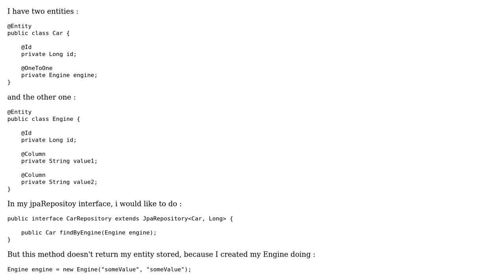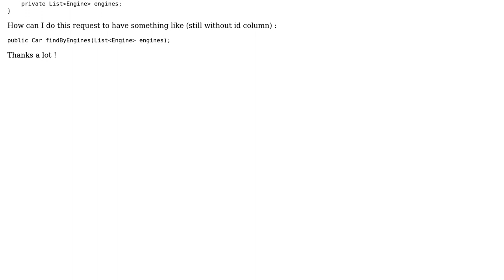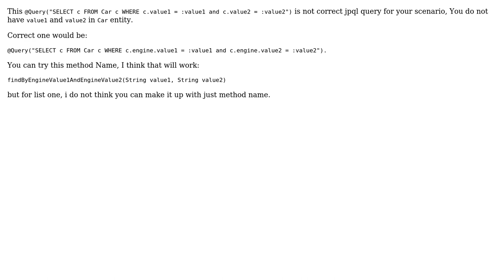Spring data JPA - Exclude ID column from one entity parameter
With thanks & praise to God, and with thanks to the many people who have made this project possible! You are responsible for your own actions.